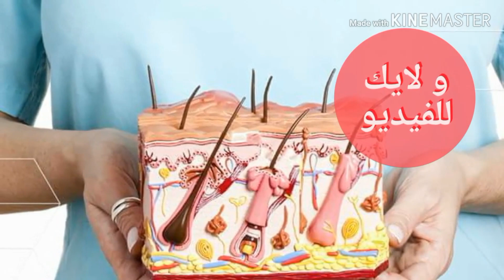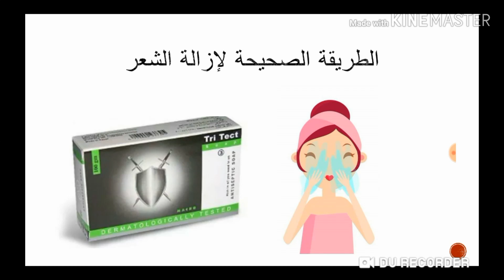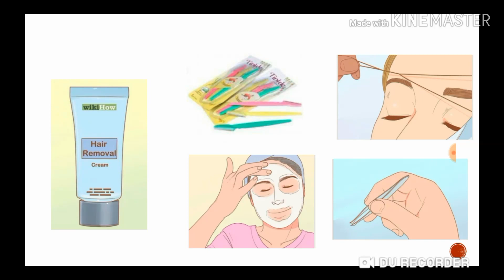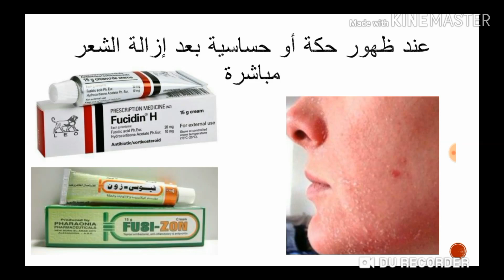وداعا للحبوب والحساسية بعد إزالة شعر الوجه 👈 ازاى تنظفى وجهك وتعملى ازالة شعر الوجه بطريقة صحيحة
وداعا  للحبوب والحساسية بعد إزالة شعر الوجه 👈 ازاى تنظفى وجهك وتزيلى شعر الوجه بطريقة صحيحة
لو مش هتعملى إزالة شعر بالليزر
فيديوهات تم ذكرها